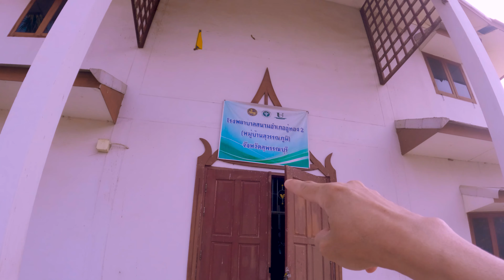วัดเขาทำเทียม อู่ทอง สุพรรณ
EP1 การเดินทางก่อนขึ้นไปไหว้หลวงพ่ออู่ทอง แวะชมสิ่งปลูกสร้างที่ได้ทื้งร้างไปแล้วเพราะโควิต